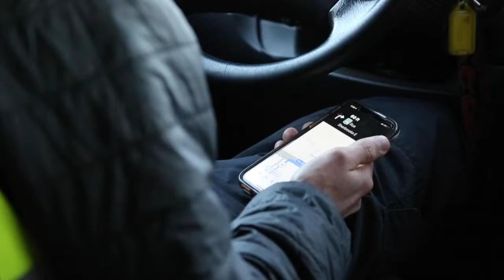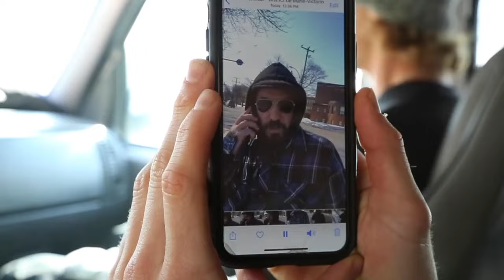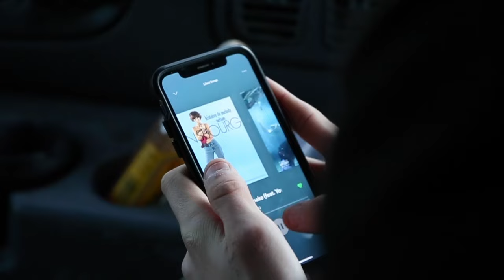MONTREAL - DUSTBOX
Goofing in Montreal while filming for Dustbox I Wanted Most 2020

Dan McGonagle
Reid Smith
Robby Meehan
Cooper Whittier
Jonas Harris
Cody Warble
Peter Cerulo
Noah Peterson